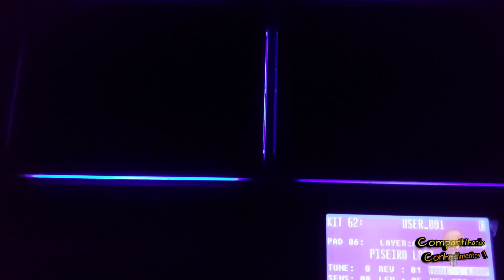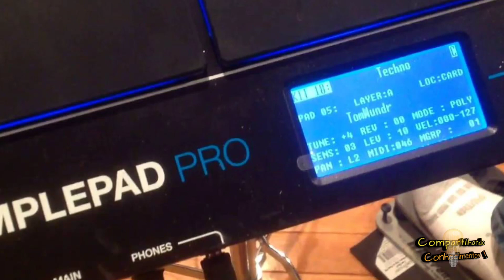PROBLEMAS COM TRILHAS E LOOPS NO ALESIS!!!...ENTENDA!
Aprenda a conhecer o seu aparelho e seus conceitos para não passar perrengue na hora de usar os recursos especiais!!!